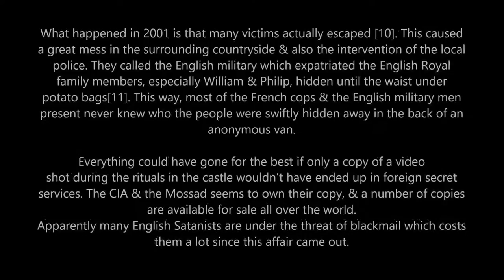About the Satanic & Pedophile Practices of The English Royal Family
Excerpt From: About the satanic & pedophile practices of the English royal family
"[...] In 2001, most likely in the Alpes Maritimes & very likely between mid-may & mid-august, France was plagued with rumors among the secret services that the public masses never heard about unfortunately. Each year, a great satanic ceremony was settled in a Templar castle in Cagnes sur Mer by & for the English Royal family.

The cream of the Satanist elites was to be present including many members of the MI5 & MI6. The program included orgies, tortures & murders of a high number of children & adults. Thus, they needed a great quantity of preys that were locked down in the basement, where the rituals also took places. Let’s add all these people were completely high, almost hypnotized & role games got thing even more confusing.

What happened in 2001 is that many victims actually escaped [10]. This caused a great mess in the surrounding countryside & also the intervention of the local police. They called the English military which expatriated the English Royal family members, especially William & Philip, hidden until the waist under potato bags[11]. This way, most of the French cops & the English military men present never knew who the people were swiftly hidden away in the back of an anonymous van.

84785378_oEverything could have gone for the best if only a copy of a video shot during the rituals in the castle wouldn’t have ended up in foreign secret services. The CIA & the Mossad seems to own their copy, & a number of copies are available for sale all over the world.

Apparently many English Satanists are under the threat of blackmail which costs them a lot since this affair came out. [...]"